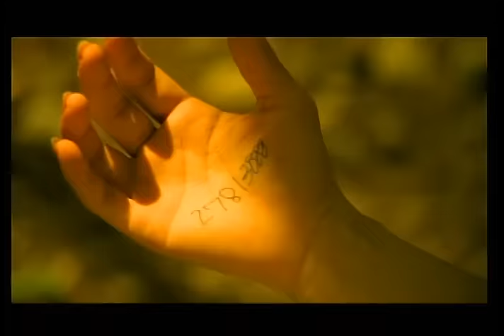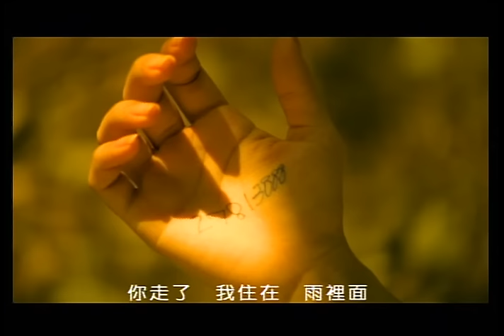陶晶瑩(陶子)《離開我》官方MV (Official Music Video)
《離開我》
作詞：袁惟仁／作曲：袁惟仁

我把你的電話　從手機裡消除了
我把你的消息　從話題裡減少了
我把你的味道　用香水噴掉了
我把你的照片　用全家福擋住了

你讓我的懂事　變成一種幼稚
你讓我的驕傲　覺得很無知
你讓我的朋友　關心我的生活
你讓我的軟弱　陪伴你的自由

離開我　你會不會好一點
離開你　什麼事都難一點
車來了　坐上你的明天
車走了　我還站在路邊

風來了　雲就會少一點
你走了　我住在雨裡面